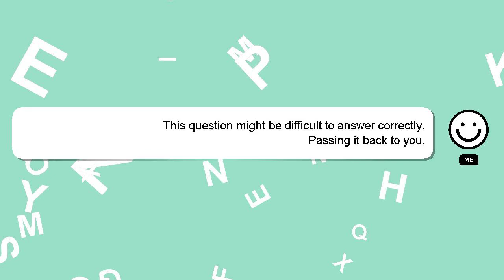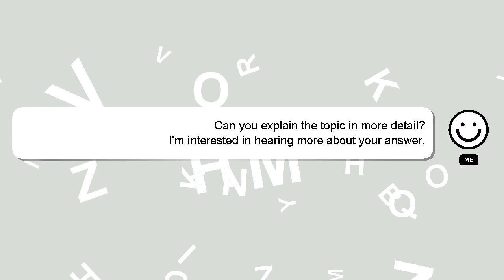How to reset cisco sg350 switch?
Let me give you a quick introduction about myself, Greetings, my name is Delphi. Let me help you with your questions. - How to reset cisco sg350 switch?

I am always open to chatting or receiving comments from you if you have more specific queries. Your answer will be recognized and appreciated with a 'heart' from me.

*2 What we are experimenting :*